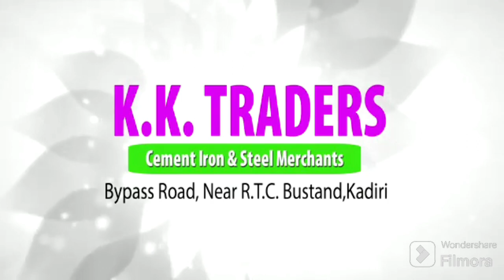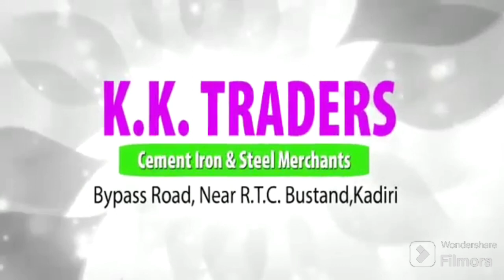కదిరి అనంతపురం రోడ్డు ఎస్బిహెచ్ బ్యాంక్ పక్కన కేకే ట్రేడర్స్ నాన్నతమైన సిమెంట్ ఐరన్ లభించను